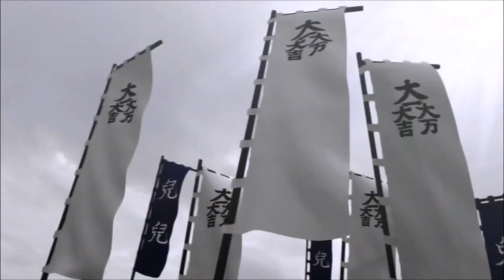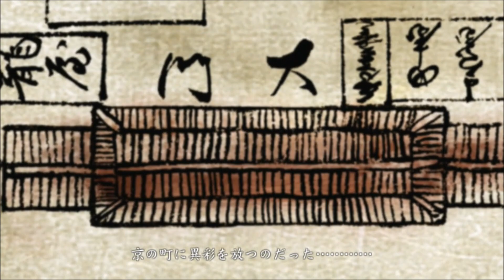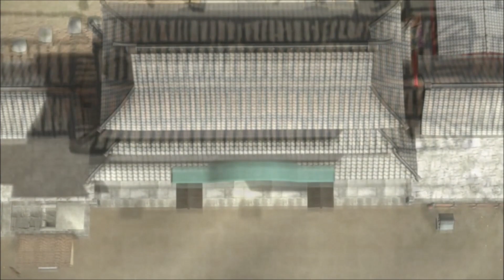#1）腐りきった桐生一馬【龍が如く見参】序章「祇園の龍」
龍が如く見参のメインストーリー集1。
1605年、関ケ原の戦いが終わった直後の時代。
桐生一馬之介は金が全ての町・京都祇園で暮らしていた。

気になる最新作を発売日の0時から配信したり、
ゲームストーリー、ゲーム攻略情報など配信。